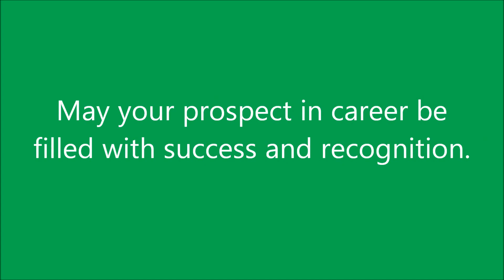Congratulation to Gangnam Style and PSY (23rd DEC, 2012)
Congratulatory speech to Gangnam Style and PSY (aka Pak Jae Sang) from Chun-Yin Yu.